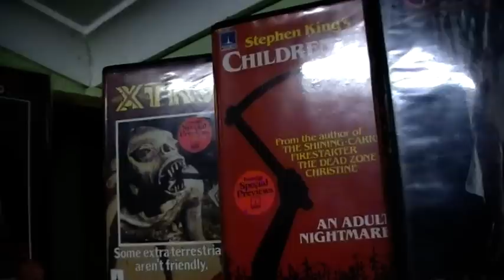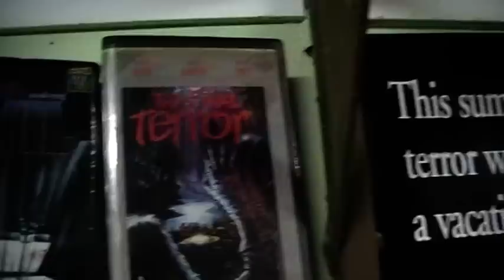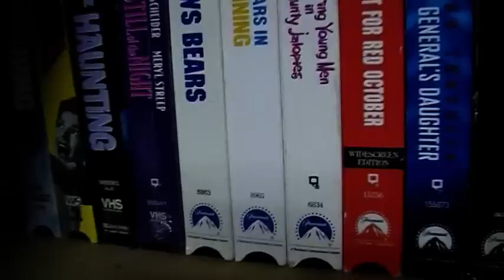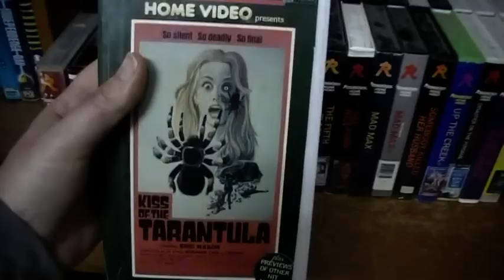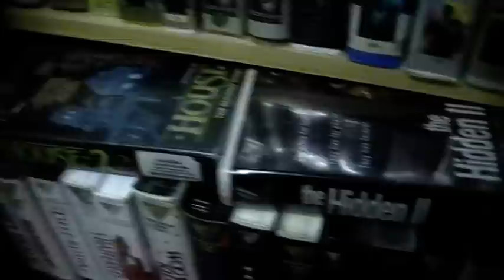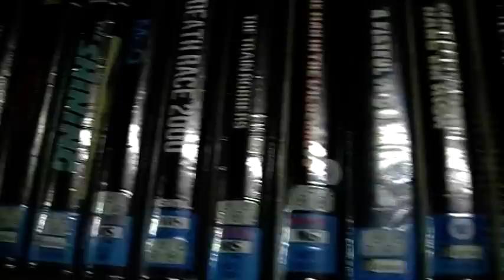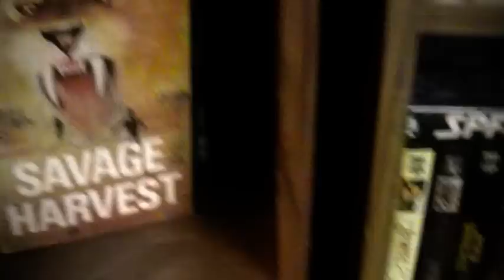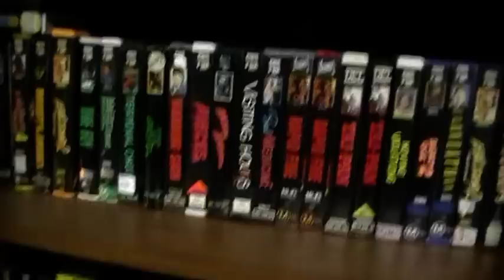My Horror collection close up